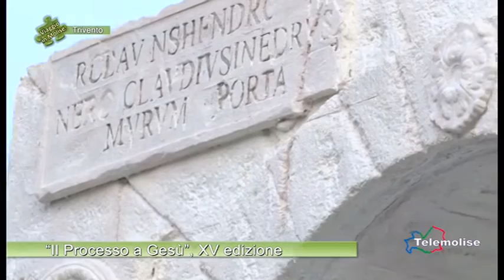'Il Processo a Gesù', XV edizione 01 Trivento Viaggio in Molise Puntata 3711 Telemolise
A Trivento in scena la quindicesima edizione del Processo a Gesù, manifestazione itinerante con circa 10 scene, dall’entrata di Gesù a Gerusalemme fino alla resurrezione.  Circa 130 i partecipanti alla manifestazione organizzata dall’Associazione culturale Cheope.